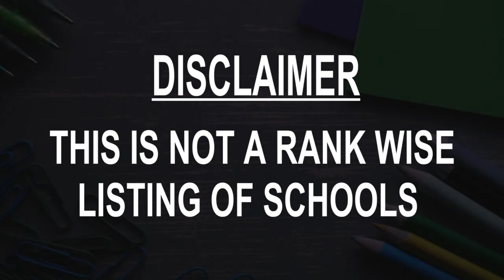Schools around Portmore, Jamaica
Must Watch.. Best Schools around Portmore

Click on Bell ICON to get the notification of New Videos.This is not rank wise listing of Top Schools in Portmore, it's the list of best Schools around Portmore as per the ratings given by our users.

Listed Schools:

Ascot High School
High school

Greater Portmore High School
High school
Lower West Henderson Blvd

Bridgeport High School (Lord C)
High school
Gibson Rd

Greater Portmore Primary School
Primary school

Naggo Head Primary School
School
New Land Rd

Bridgeport Primary School
High school

Waterford High School
High school

The Cedar Grove Academy
High school
Gregory Park Main Rd

Kensington Primary
School

Southborough Primary
School